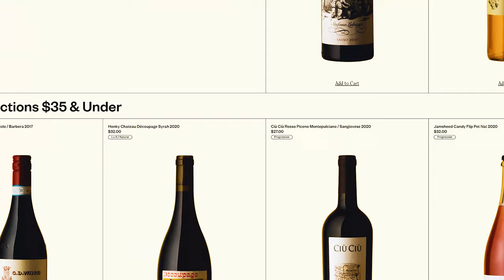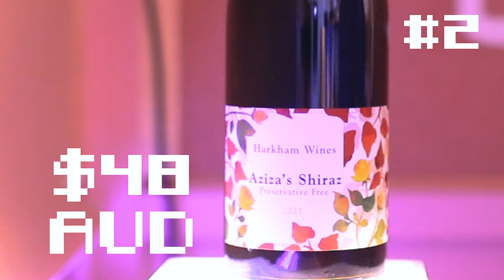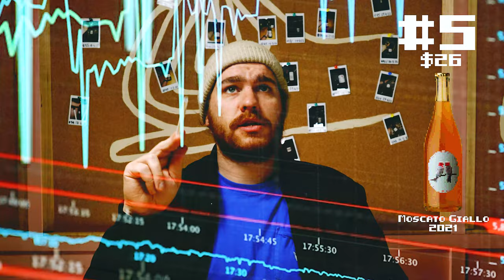Gangsta Wines For Your Next Picnic! | Blind Wine Reviews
On this episode of Blind Wine Reviews we have an absolutely smashing line-up of bargain wines that would fit perfectly into your next picnic! 🧺

For the first time one of the fellas has a clean sweep of 12 bottles for every wine. it's absolutely insane 🍷

TIMESTAMPS
00:00 - Introduction!
00:49 - Wine #1: Murdoch Hill Phaeton Pinot Noir 2021
02:28 - Wine #2: Harkham Aziza's Preservative Free Shiraz 2021
03:34 - Wine #3: Torres Solar Organic Tempranillo / Syrah 2018
04:49 - Wine #4: Tapanappa Tiers 1.5m Chardonnay 2021
06:02 - Wine #5: Tidy Town Yellow Muscat 2021
07:26 - Wine #6: Two Tonne Tasmania Tamar Valley Chardonnay 2021
09:13 - Group Chat!
17:29 - Wine Of The Week!

BUY THE WINES:
Wine #1 - Murdoch Hill Phaeton Pinot Noir 2021